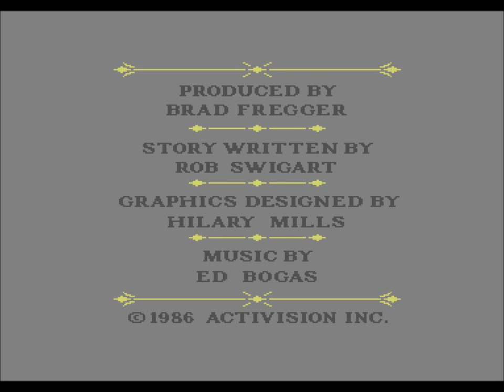Let's Play: Murder on the Mississippi (C64) part 1: The Adventure Begins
Thus begins the grand adventure of Sir Charles Foxworth and his servant Regis, on a steamboat traveling onward to New Orleans, but trouble is afoot and they must solve what is about. Can they solve the mystery or will the criminals flee to freedom?